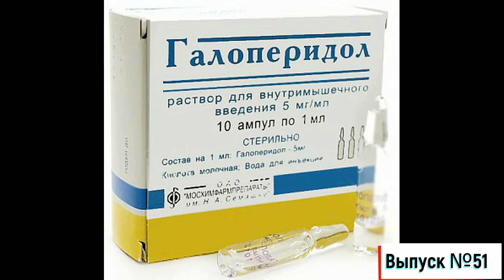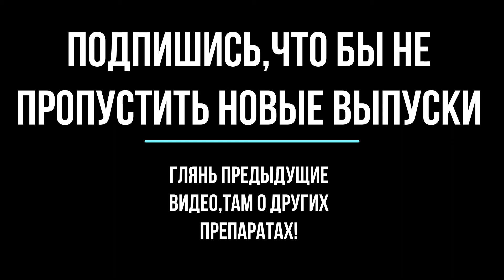Галоперидол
Выразить помощь и благодарочку можно на
Сбербанк 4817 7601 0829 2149
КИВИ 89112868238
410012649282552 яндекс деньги